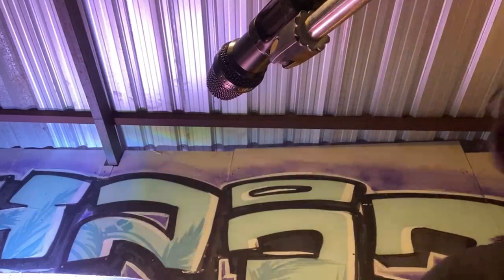แป๊ะSyndrome - ร้องเพลง @ พหลวิว2 24 มี.ค.2567